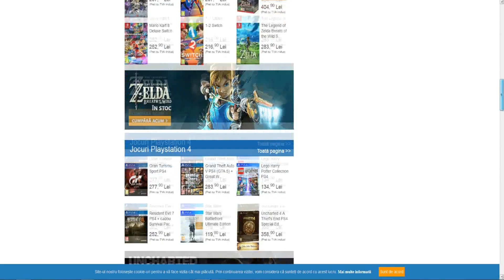Statistici si Evoluari TITANUL POGBA || FIFA 17 in Română United #15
Psst Baiatu... da tu ... Da si mie un Like  =))
►JOCURI codul "deadly" pt. transport gratuit!
(mail-ul primit dupa comanda este trimis automat, costul de transport o sa fie 0 cand primiti coletul)